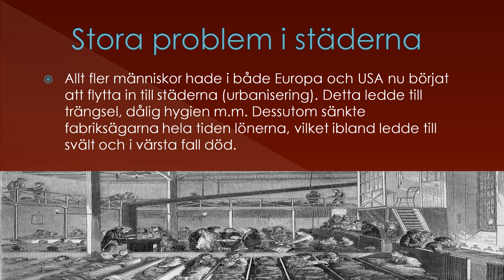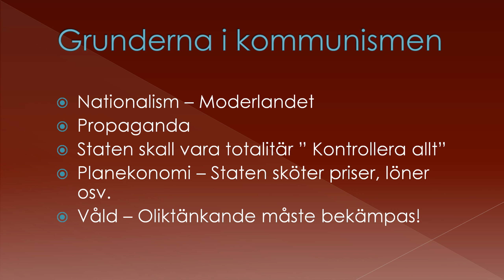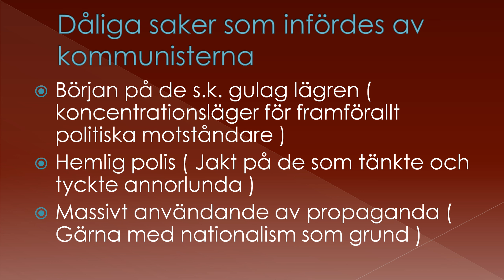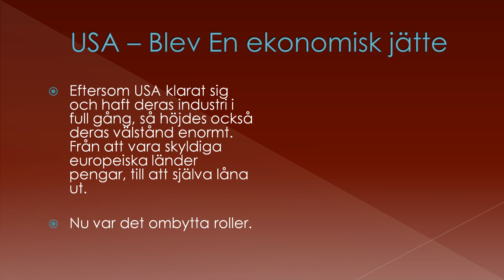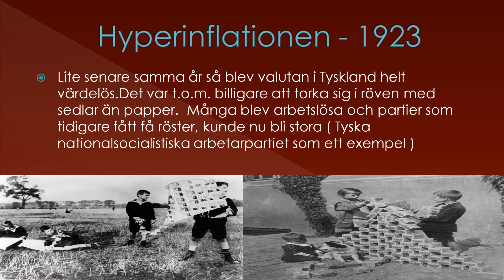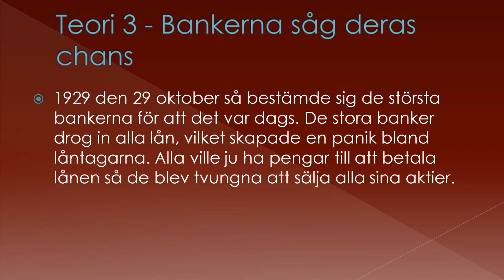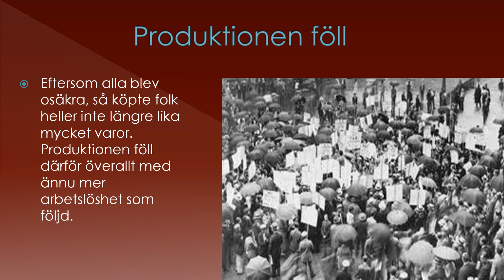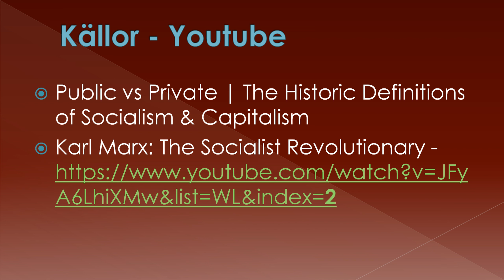Ekonomins historia del 4 - Födelsen av marxismen och kommunismen samt börskraschen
Hej där! I den här föreläsningen så går jag igenom hur världen och samhället förändrades i början på 1900-talet. Jag berättar hur marxismen och kommunismen